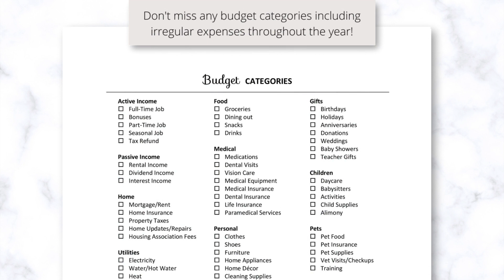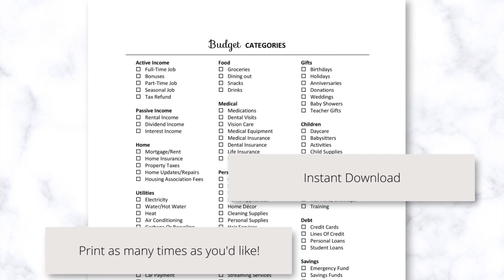Budget Categories Checklist Printable (PDF)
This Budget categories checklist PDF will help you ensure you don’t miss any irregular expenses throughout the year. It has 90+ Budget Categories.

You can print unlimited copies and there are detailed instructions with additional tips on how to budget, save and make more money.